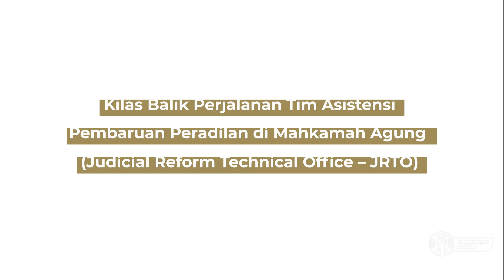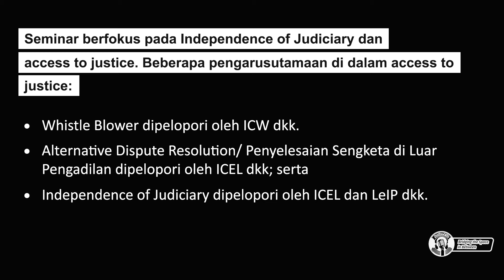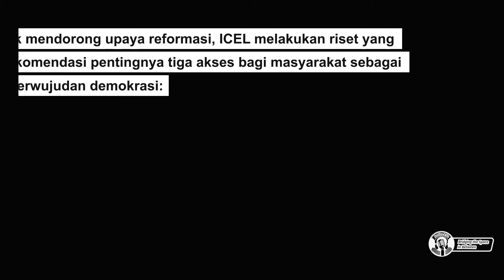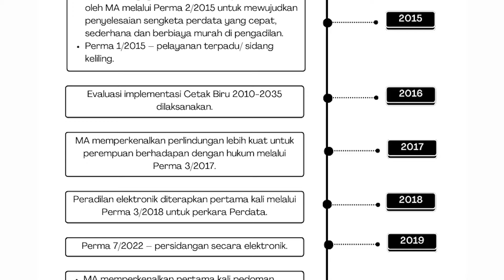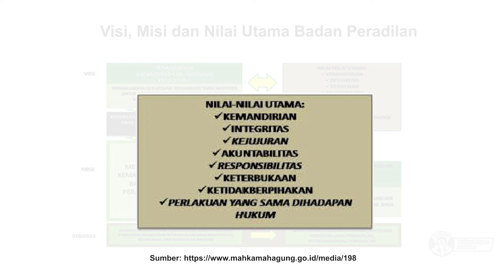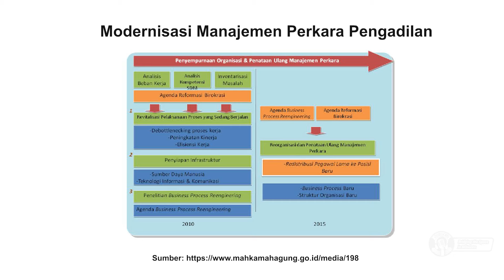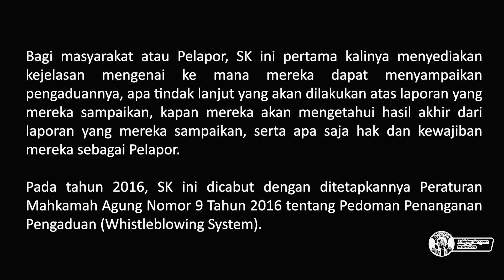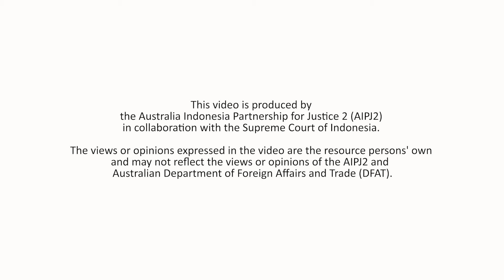Podcast Justice & Us